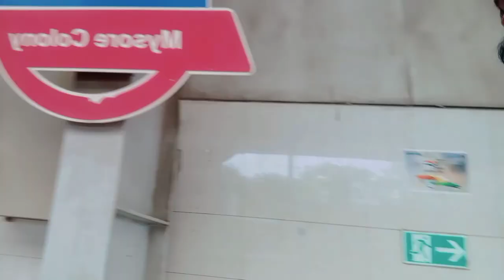ᴠʟᴏɢ ᴀɪꜱᴀ ʜɪ ᴀᴄʜʜᴀ ʟᴀɢᴛᴀ ʜᴀɪ🥰